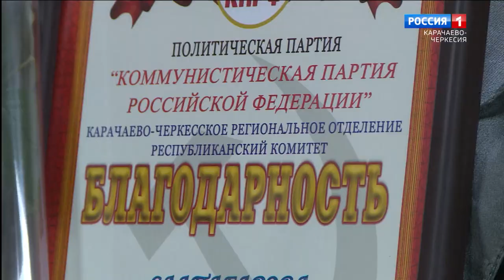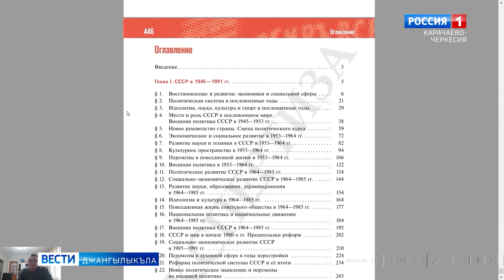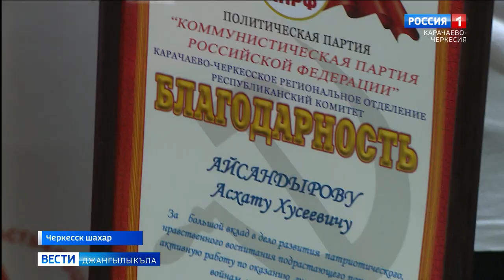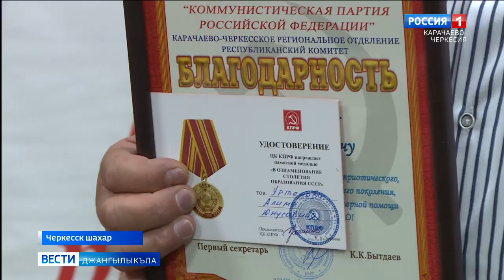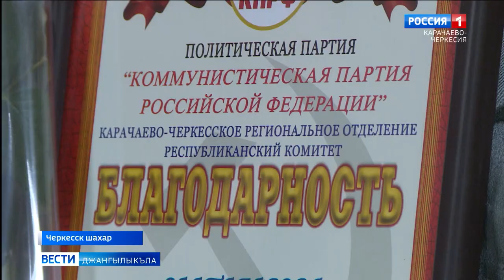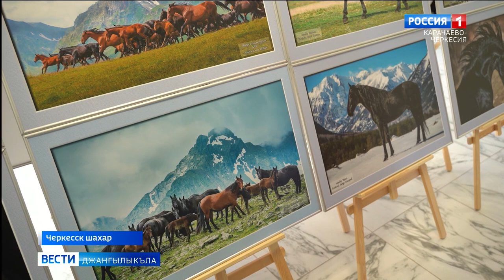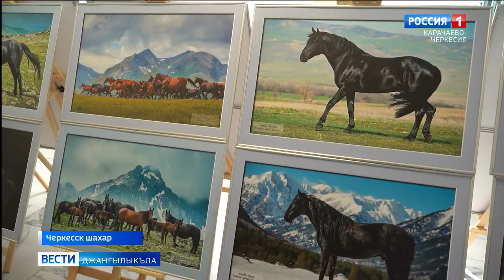Вести на карачаевском языке 27.09.2023